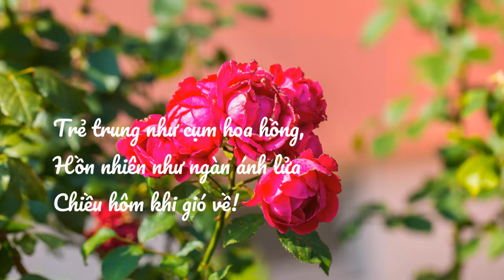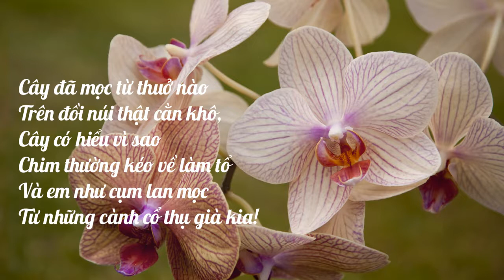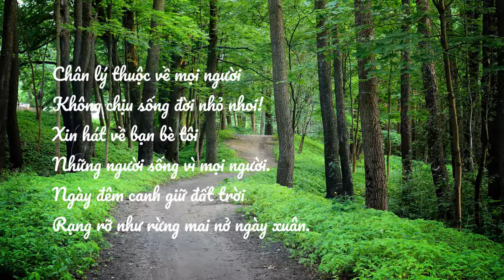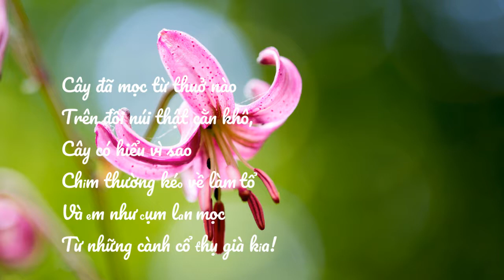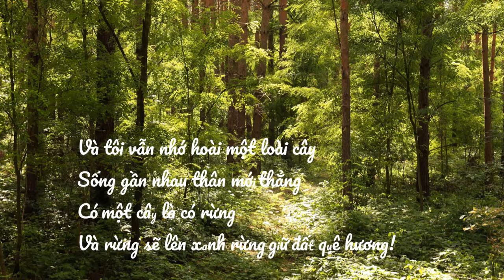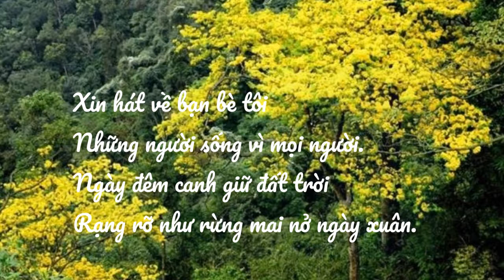Một Đời Người- Một Rừng Cây- MP